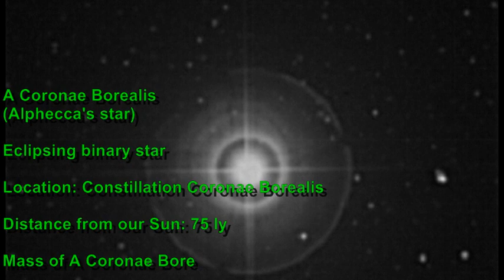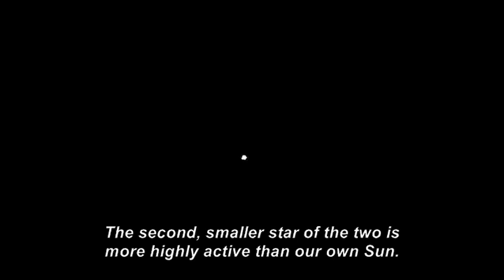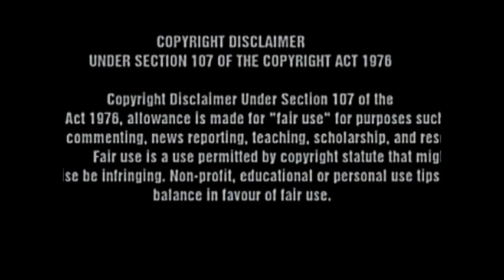A & B Coronae Borealis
This is a short educational amateur Astronomy video about the stars A&B Coronae Borealis in the constellation of Corona Borealis. This is a video for viewers of all ages in hopes of developing a interest in the science of Planetary geology and/or Astronomy.